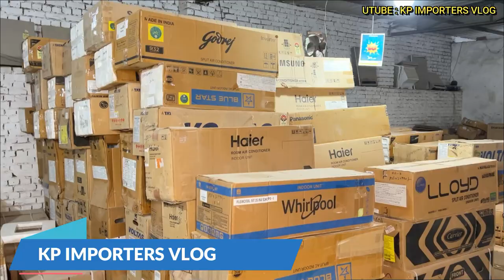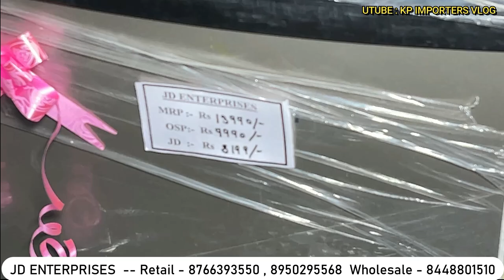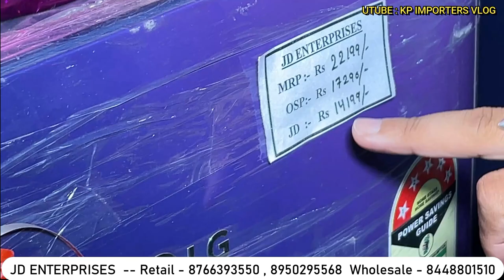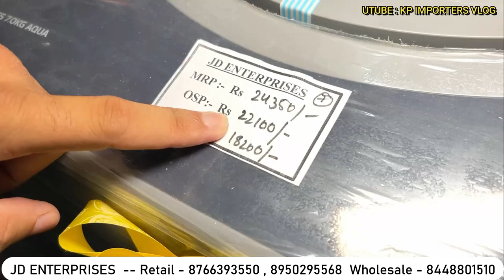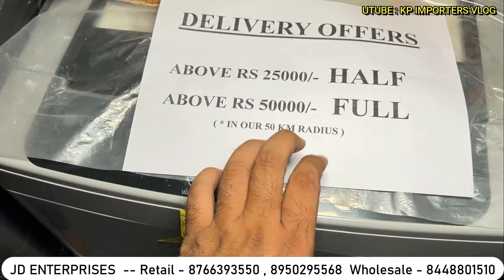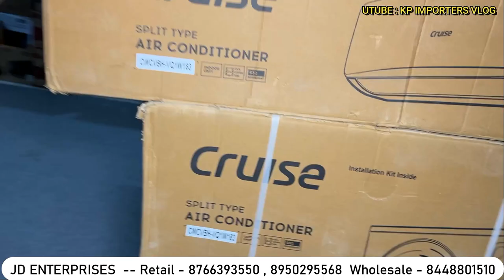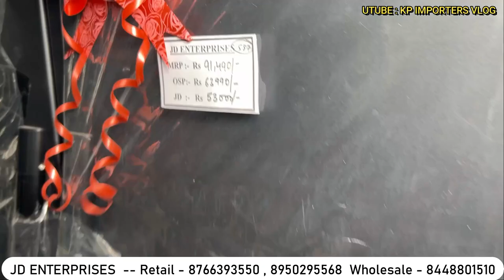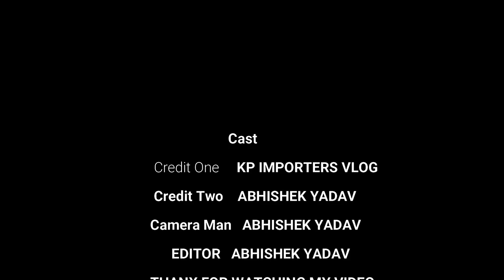Cheapest Electronics & Home Appliances AC,Fridge,Cooler,washingmachine | 85%Off | ALL Brand Warranty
Video info:—
Shop name:—  JD ENTERPRISES
Address:—        Near- GR International School, Puth Khurd (Near - Rohini sec-37)
Delhi-110039

electronic items
cheapest electronic online
electronics market
future electronics
rocking deals in faridabad
rocking deals in faridabad new video
rocking deals in faridabad garden sale
shiv vani telecom budh vihar phase 1
ashi electronics
ashi electronics new video
ashi electronics latestvideo
shiv vani telecom new video
shiv vani telecom budh vihar
shiv vani telecom
shiv vani telecom delhi
aam mega mart nangloi
aam mega mart
aam mega mart nangloi new video
mission deal gurgaon
electronic galore delhi
kpimportersvlog
electronic galore delhi new video
kk enterprises led tv
kk enterprises preet vihar
jd ENTERPRISES
jd ENTERPRISES new video
kk enterprises
kk enterprises yiq
kk enterprises preet vihar yiq
chepest open box electronics
viva electronics laxmi nagar delhi
ZOTO
viva electronics laxmi nagar delhi new video
Pacific Chain Private Limited
Pacific Chain Private Limited new video
Pecific Chain Private Limited
liqo warehouse panchkula
true solution delhi
true solution delhi new video
mission deal steal gta 3
mission dead reckoning
liqo warehouse ludhiana
liqo
liqo warehouse
sabharwal electronics
Zamzam mobile Shop
Zamzam mobile Shop new video
sabharwal electronics moti nagar
cheapest electronics
phone pro electronics
phone pro electronics new video
brand godam
brand godam mundka
brand godam mundka new video
brand godam mundka industrial area
kpimportersvlog
mission rocket deal
brand godam mundka lucknow
brand godam mundka grocery
air conditioners
air conditining
discount bazaar
discount bazaar naraina
discount bazaar naraina vihar
jd enterprises
jd enterprises sikar
jd enterpirses
jd enterprises electronics warehouse
j.d. enterprises
shubh enterprises jaipur 2023 blinkit new video
jd bussin
sabse saste fridge
world wrestling entertainment
exide battery
exide inverter
ac cheapest price in delhi
battery service
led tv
smart ledtv
4kledtv
4kled